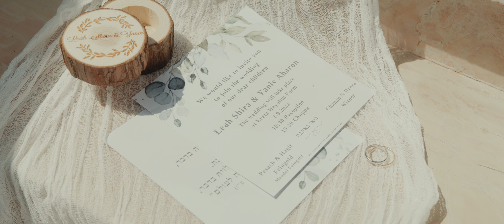Lea Shira & Yaniv - The Right people is everything - shot on Red komodo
Red komodo + R5 + r
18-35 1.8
28-70
100 macro